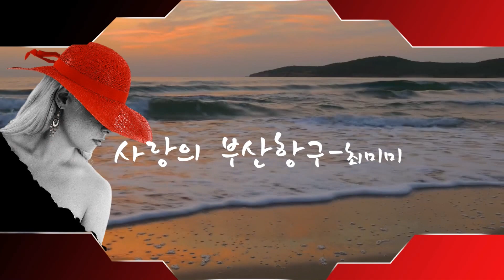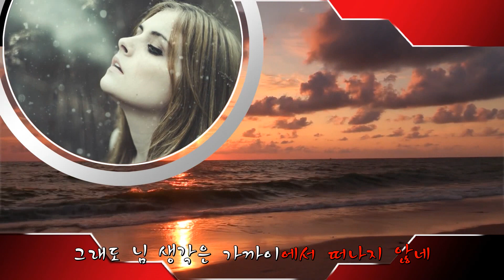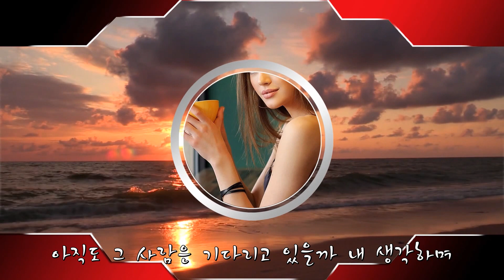1129 사랑의 부산항구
노래가 맘에 들어 만든 프로쇼영상